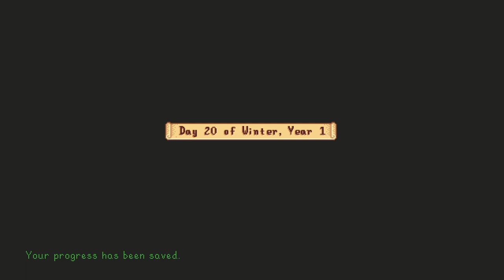Stardew Valley Series, Episode 54: FISHING TO FUND THE HOUSE UPGRADE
With the Night Market finished, and my gift for the Secret "Friend" event basically done, I proceed to fish for the rest of the time, until I can fund my first house upgrade!